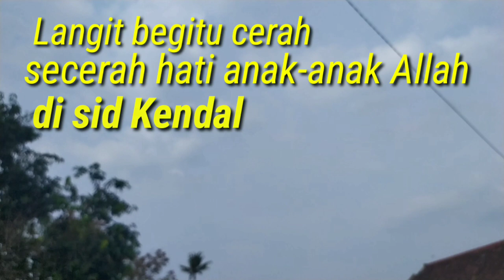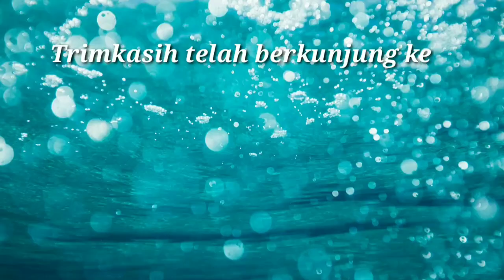Kunjungan RD Edy Isnugroho di Sidang Kendal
Kunjungan RD Edy Isnugroho di Sidang Kendal, melayani kebaktian umum .Di dalam kebaktian RD melaksanakan tindakan kemeteraian Suci dan mengangkat Ketua sidang yang baru dalm diri Ev Maryono.